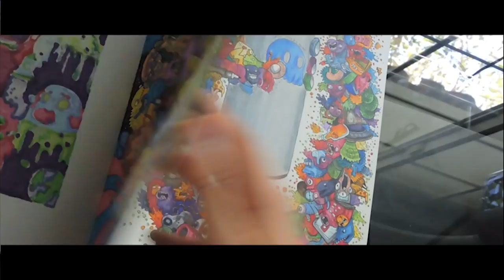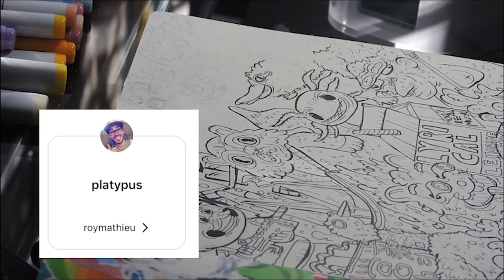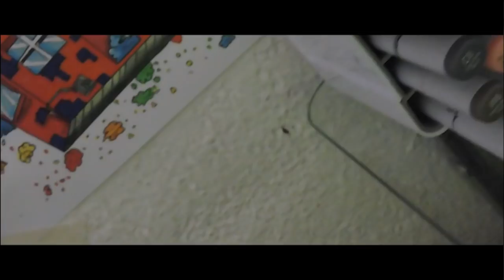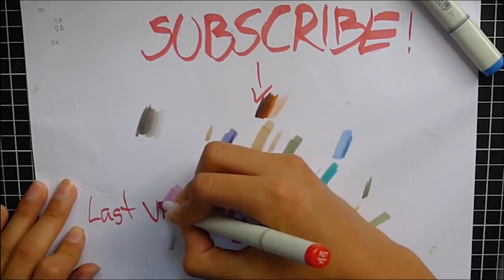DOODLE ART made BY YOU?!!!*insane*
Hey there!!! This time I drew a doodle with only things that you requested me to draw in it!! Hope you like this doodle and the video!! I think it turned out really cool!!Can you spot the fortnite characters? Thanks to my instagram followers for participating in this art challenge! And sorry, because i couldn´t include all your requests!! Would you like me to do this challenge again?? On another full page doodle?
And btw, thanks for the support and 1.4K susbs!!
AM I THE FIRST ARTIST TO DEO THIS CHALLENGE?

😁My tools
-Copic Marker 72&36 set

-Moleskine A 4&5 Sketchbook

Quinn XCII - New Wave (Prod. ayokay)
gianni & kyle - designer
otxhello - drop it
doodle art doodleart challenge vexx gawx doodle art made by you copic